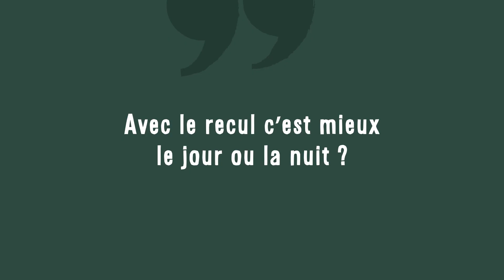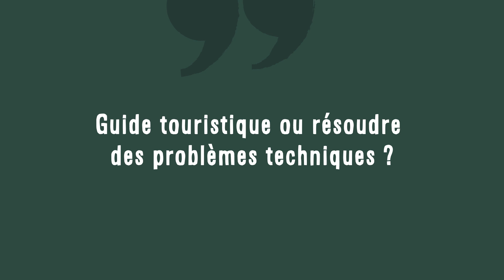Portrait : Baptiste Mallet, Responsable Hébergement "Domaine de Mousquety" à l’Isle sur la Sorgue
Être Responsable Hébergement d'un club Belambra, est-ce que c'est être en vacances toute l'année ?
Découvrez la réponse dans le portrait de Baptiste Mallet, Responsable Hébergement du Club "Domaine de Mousquety" à l’Isle sur la Sorgue, son parcours et comment il a évolué grâce à Belambra.

Notre priorité est de faire évoluer nos collaborateurs et de les suivre tout au long de leur parcours professionnel.

Nous recherchons des Responsables d’Hébergement pour accompagner nos clients et assurer la pleine réussite de leurs vacances.

Possibilité de CDI Saisonniers dans des clubs qui bénéficient d’emplacements exceptionnels en France, les pieds dans l’eau ou ski aux pieds.

Si vous souhaitez vous aussi nous rejoindre, retrouvez l’ensemble de nos offres d’emploi